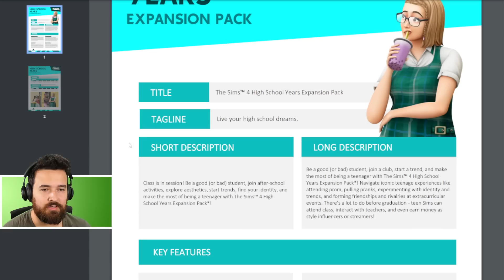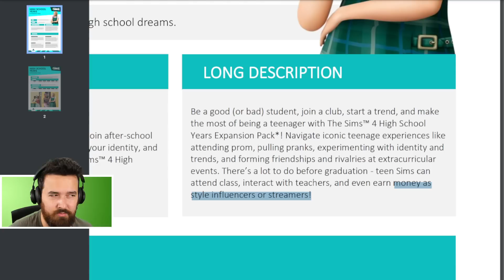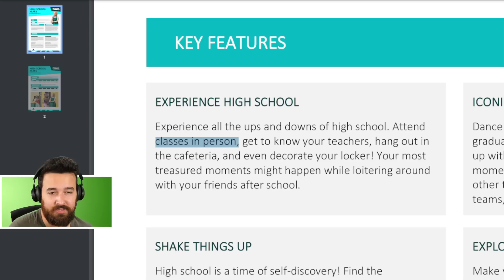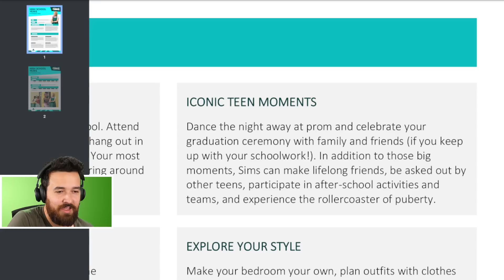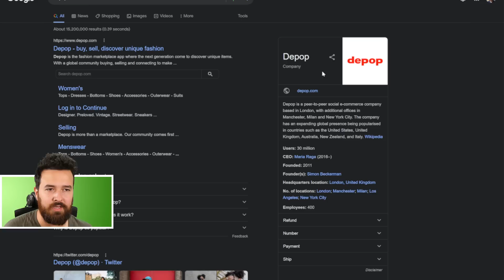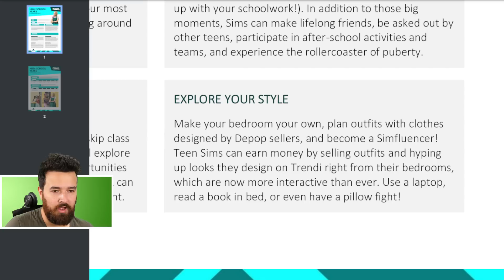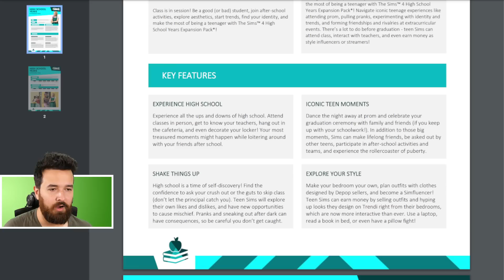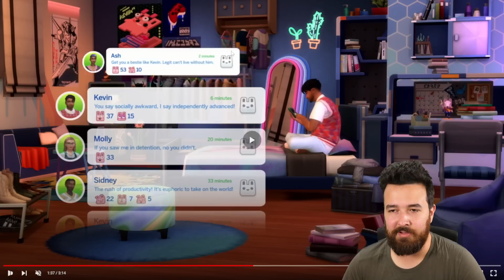The Sims 4 High School Years Trailer Breakdown & Reaction!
I didn't expect this, let's take a closer look!